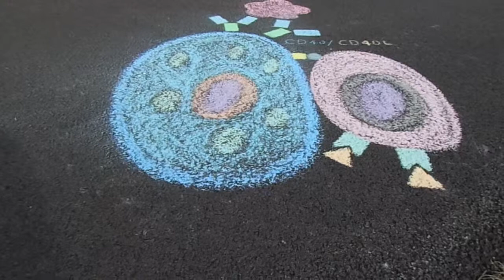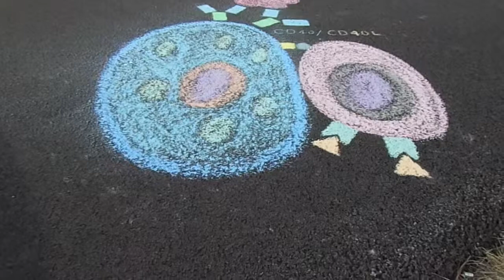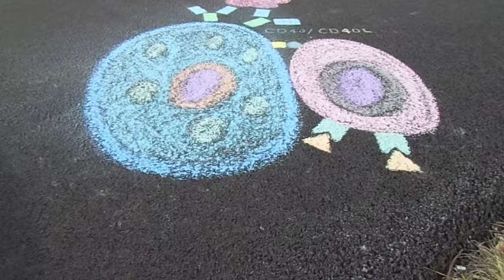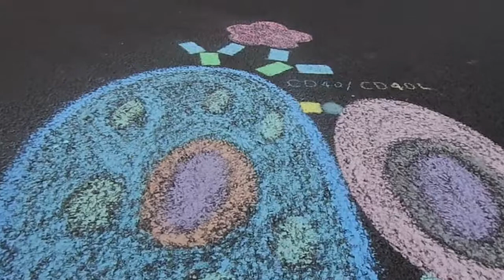"Immunology", Genetic Factors Contribute to the Development of IgE-Mediated Allergy